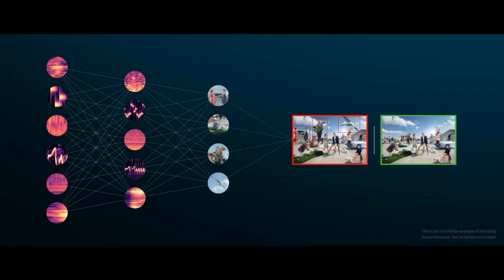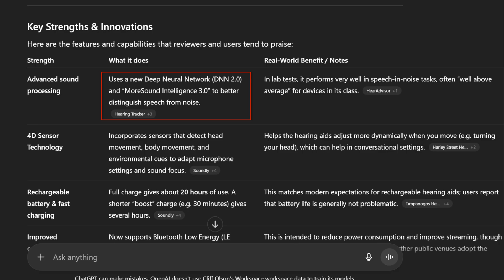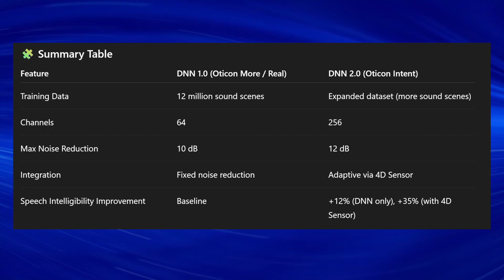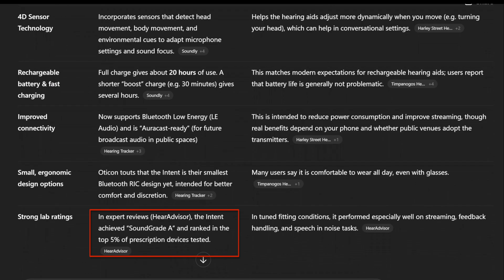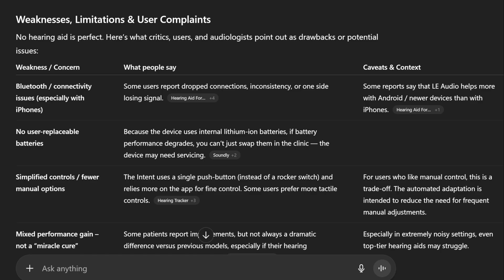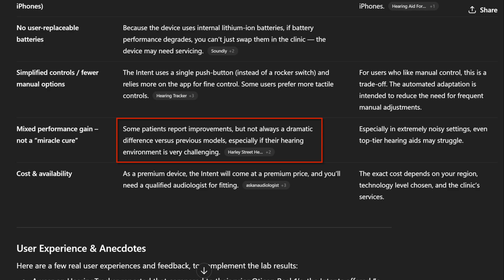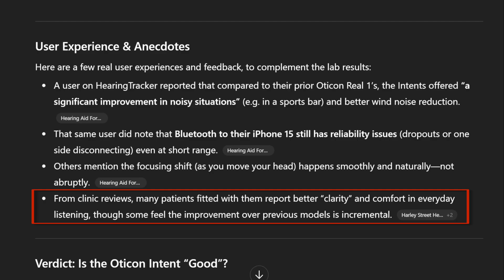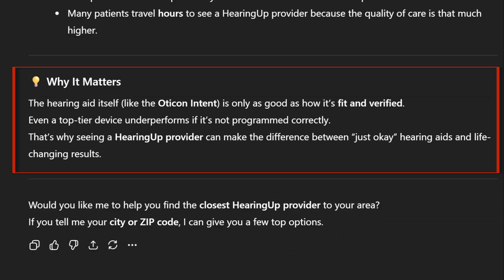Oticon Intent Detailed Review Critique (ChatGPT Version)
Not gonna lie, I was expecting less from ChatGPT… but it actually did a pretty solid job!
Hey everyone, Dr. Cliff Olson, Doctor of Audiology and founder of Applied Hearing Solutions in Phoenix, Arizona here. In this video, I’m doing something a little different — I asked ChatGPT to give me a detailed review of the Oticon Intent hearing aids, and then I break down exactly what it got right, what it missed, and what you really need to know if you’re considering these devices.

Oticon was the first hearing aid manufacturer to use a trained deep neural network (DNN) for sound processing — and the Oticon Intent takes this to a whole new level. The second-generation DNN 2.0 was trained with even more sound samples and expanded from 64 channels to 256, giving it an incredible ability to separate speech from background noise. Combine that with the 4D Sensor Technology, which detects head and body movement to adjust sound focus on the fly, and you’ve got one of the smartest hearing aids on the market today.

In this video, I cover:

🔍 How ChatGPT explains Oticon’s DNN 2.0 and MoreSound Intelligence 3.0
⚙️ What actually makes Oticon Intent’s sound processing so advanced
🧠 How the 4D Sensor improves real-world listening performance
🔋 Battery life, size, Bluetooth LE Audio connectivity, and Auracast readiness
🎧 Real user experiences and what to expect in background noise
💬 The biggest pros and cons of the Oticon Intent series (Intent 1–4)
🏆 Why ChatGPT says the best results come from seeing a HearingUp Provider

I also share my personal observations from working with Oticon Intent devices for nearly two years in my clinic — including how they perform in noise, how the design changes improve comfort, and what’s still holding them back (like iPhone connectivity and the lack of replaceable batteries).

And yes, ChatGPT actually recommends the HearingUp Provider Network — which was created specifically to help people find audiologists and hearing care professionals who follow Best Practice hearing care. These providers use Real Ear Measurement (REM), speech-in-noise testing, and comprehensive follow-up care to make sure your hearing aids are optimized for your unique hearing loss. Honestly, even the world’s best hearing aid will underperform if it’s not fit and verified properly — and that’s exactly what HearingUp is all about.